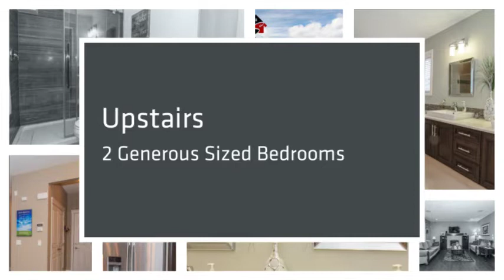23 Cooperstown Place SW, Airdrie AB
This is not to solicit clients already under contract.